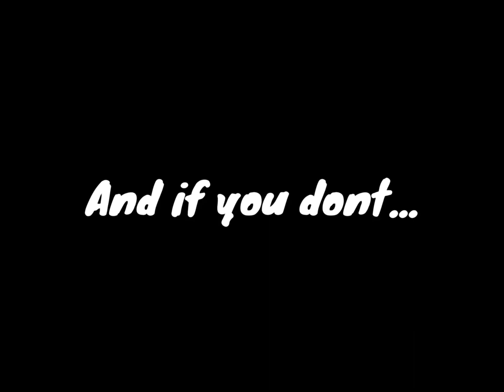David Attenborough and Alan Turing channel trailer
We hope you had a jolly old time watching this video. Cup o’ tea for you, sir!